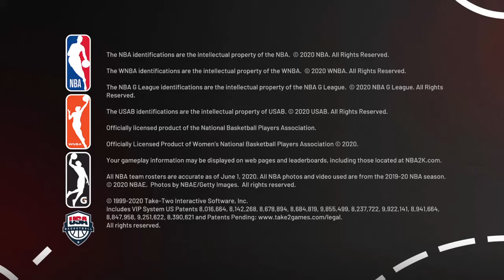NBA 2K21_20210607001735